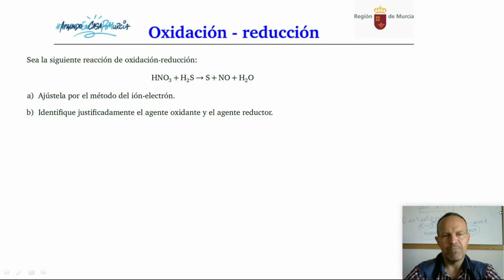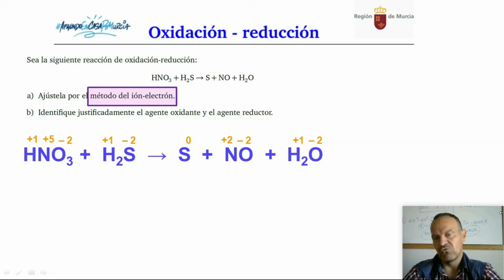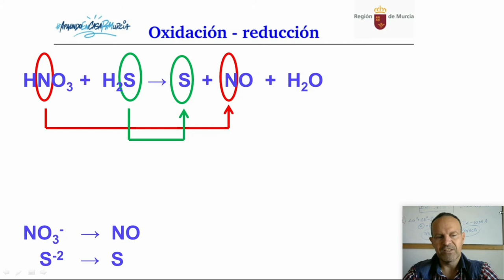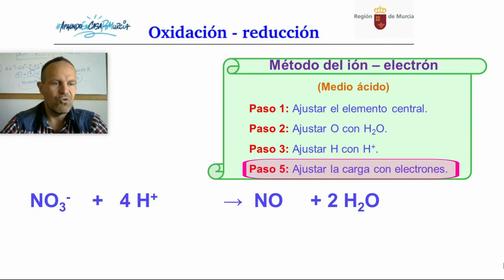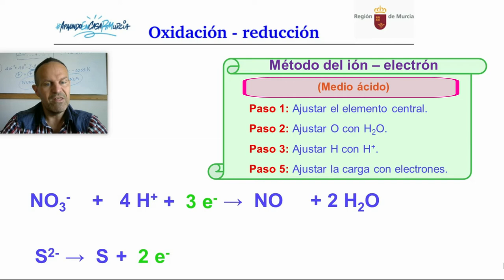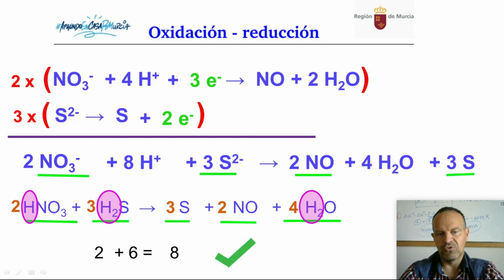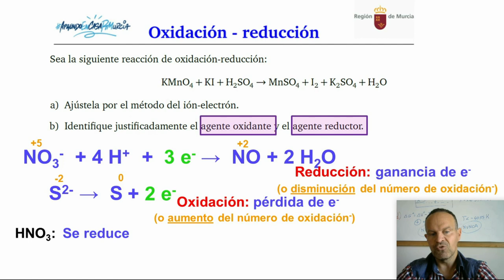REDOX 1. AJUSTE DE REACCIONES. MÉTODO DEL ION- ELECTRÓN. EJERCICIO 1.